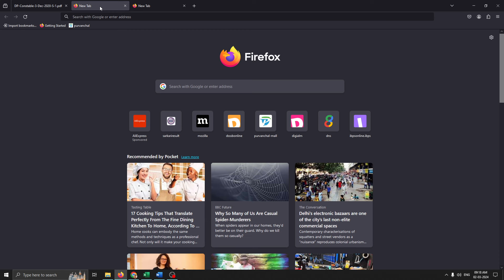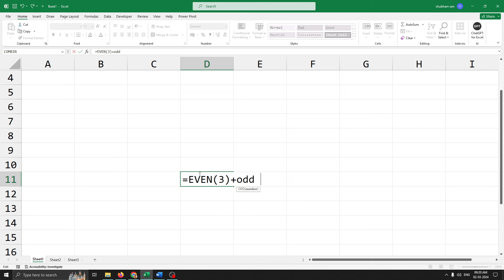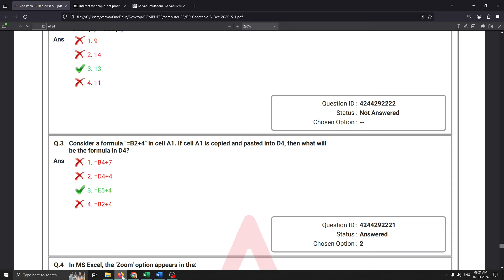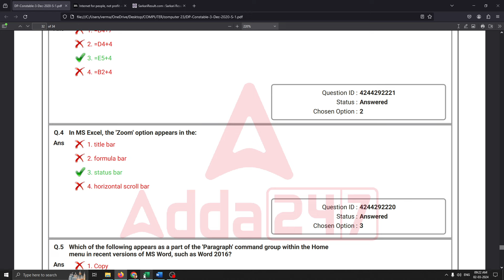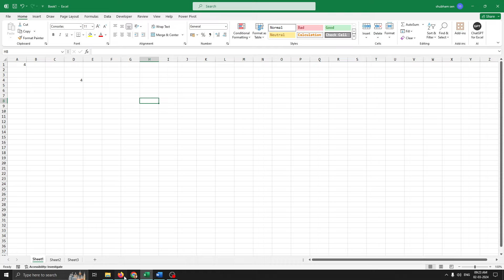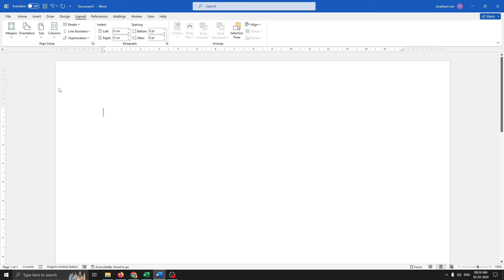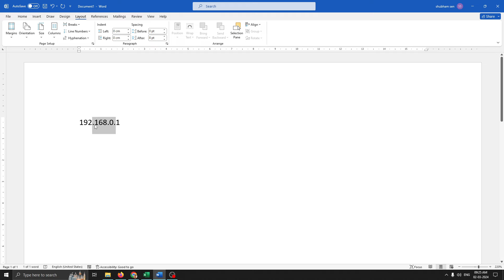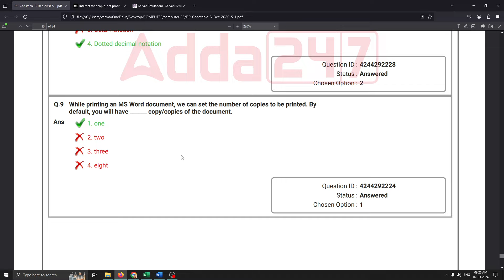DSSSB Grade 4, Junior Assistant, LDC, (802/23) | Computer Question 9 | Subham Sen